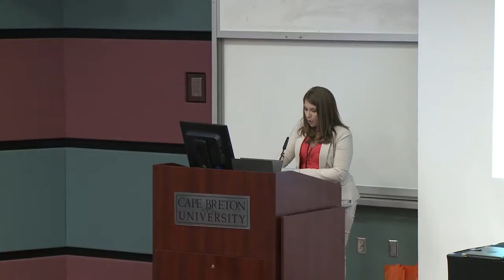Social Enterprise Models In Africa: Community Innovation and Social Enterprise Conference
A Panel Session on Social Enterprise Models in Africa, part of the Community Innovation and Social Enterprise Conference held at Cape Breton University in Sydney, Nova Scotia, Canada, July 9, 2015, 10:30 a.m. – 12:00 p.m.

Introductions by David Wheeler, President, Cape Breton University

Moderated by Kayla Hounsell of CTV and Journalists for Human Rights

Social Enterprise Approaches to Health Care in South Sudan
Dr. Kevin McKague, Assistant Professor, Shannon School of Business, Cape Breton University

Farm Shop's Innovative Microfranchising to Improve Smallholder Farmer Productivity in Kenya
Yogesh Ghore, Coady International Institute, StFX University

Bringing Social Enterprise to the Gureda Refugee Camp in Chad
Dr. Neda Faregh, Project Coordinator, Multicultural Mental Health Resource Centre, and Adjunct Professor, Carleton University